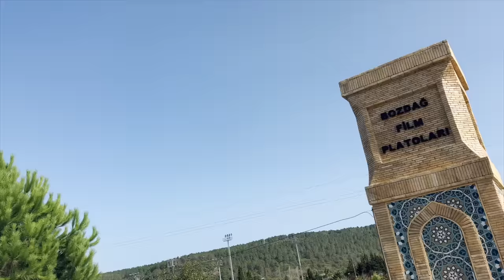Surprise Visit To Kuruluş Osman Set| Season 5 Shooting 🐎